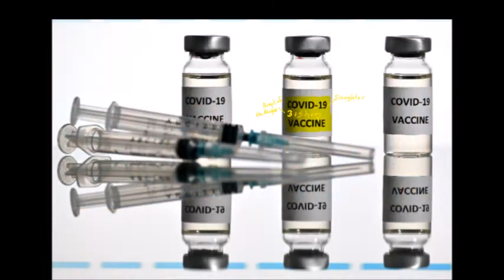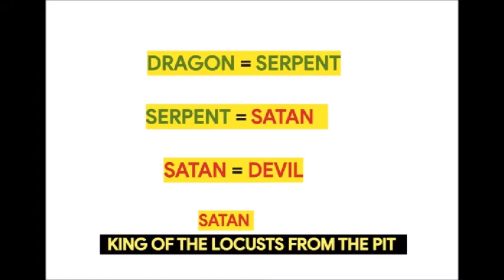KLECK SLIDESHOW - THE MARK - 07.25.22b